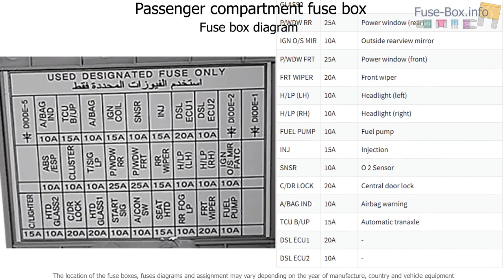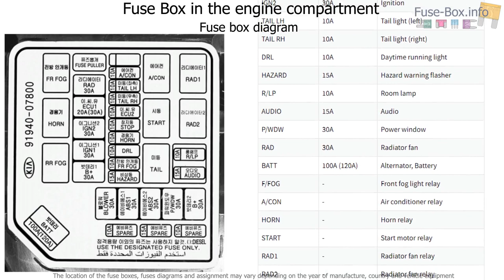Fuse box location and diagrams: KIA Picanto (SA; 2008-2011)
Fuse box diagram (location and assignment of electrical fuses and relays) for KIA Picanto (SA; 2008, 2009, 2010, 2011).